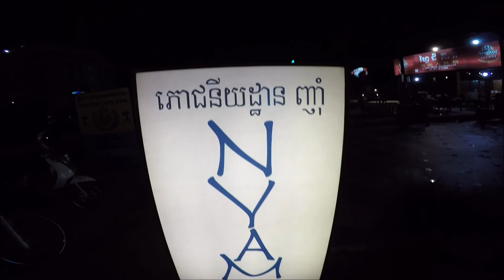Sihanoukville Cambodia - No pain no gain ep11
Sihanoukville Cambodia
Exploring the beautiful beaches in Cambodia and enjoying some amazing food.

Artist: Jingle Punks
Song: Dub Spirit
Genre: Reggae
Mood: happy

Track Info:
• Title: Dutty
• Artist: Vibe Tracks
• Genre: Reggae